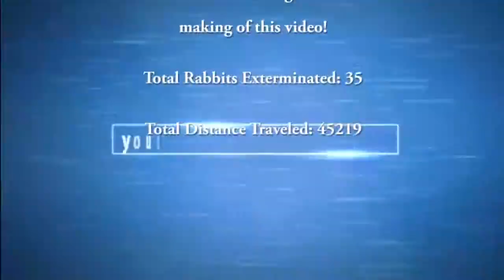Ice Plains Spikes or Bust - Tarzan Ain't Got Nothing On Me - Ep. 16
Ice Plains Spikes or Bust is a single player Minecraft series setting out to find the elusive biome. Join me during my adventures to discover Ice Plains Spikes OR BUST!